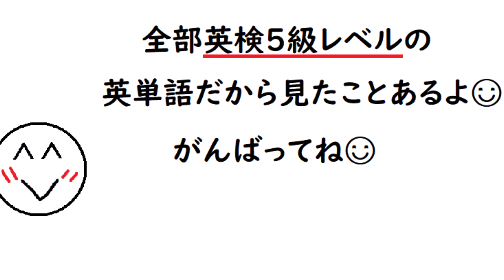〈文字起こし２〉英検５級レベルの英単語を〈聞いて〉書けるか試してみよう☺ Dictation ＊生徒用なので答えは載せないです ご了承ください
英検５級レベルの問題を解けるようになったら今度は中学用に英単語を書けるようになろう☺今回は英単語を１５個読み上げるので、ノートに書いてみてね
＊生徒用なので答えは載せないです